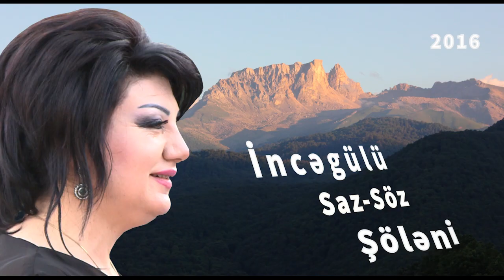Həsən İncəli--İncəgülü şölənində (2016)